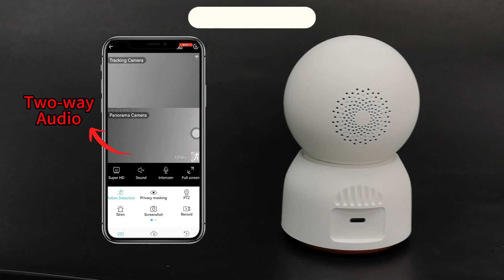P211A Two-Way Audio Binocular WiFi Surveillance Camera 1MP HD Dual Lens Network Cam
Adopts two surveillance lens design, upper and lower lenses linked monitoring, one machine with dual lens, watch at the same time, all-round surveillance recording, completely bid farewell to the single-direction lens of traditional monitoring, bid farewell to blind spot hidden dangers
Adopts dual-motor pan-tilt design, 355° horizontal rotation, 90° vertical rotation, the camera can be controlled to rotate up, down, left and right at any time through APP
Supports intelligent night vision, infrared night vision, full-color night vision, and can present color images even without light illumination
100W pixels*2 (binocular lens), 1280x720P*2 resolution
APP convenient service, supports multi-language switching, multi-country or regional login
One-click call two-way call
Supports 2.4G/5G dual-band WiFi to meet different needs
Human tracking, supports mobile tracking function When someone is detected entering the monitoring screen, the camera automatically follows the person
Fixed-point cruise (preset cruise Automatic)
5x digital zoom
Multiple people can watch at the same time on one device
Customize area to draw important area detection alarm
Supports dual storage methods of cloud storage and local TF card, and the video data is fully encrypted, so there is no need to worry about the device being stolen or damaged, resulting in the inability to view or lose the video
APP one-click remote blocking is safer, supports physical blocking, mobile phone APP remote one-click control lens rotation to the top, mechanical blocking, protect your privacy more safely
Customize voice greeting/anti-theft, switch at will
Add multiple cameras at the same time, 4 split screens to watch at the same time, can slide left and right to read real-time monitoring, and understand the situation of each monitoring area anytime, anywhere

Specifications:

Resolution: 1280x720P*2 (2 lenses)
Pixels: 100W*2
Bit rate: 15fps
Image settings: inverted, clarity
Night vision effect: black and white night vision, full-color night vision (customizable opening time), smart night vision, starlight night vision
DNR: Support 2D digital noise reduction
Image variables: Support (5x digital zoom)
Human/motion detection: Support
Field of view (diagonal) 67°
Rotation angle (horizontal) 355°
Rotation angle (vertical) 90°
Encoding standard:
Encoding format: H.264 /MJPEG
Bit rate: Main stream: 1080P/15fps Sub stream: 360P/15fps
Audio recording: Support